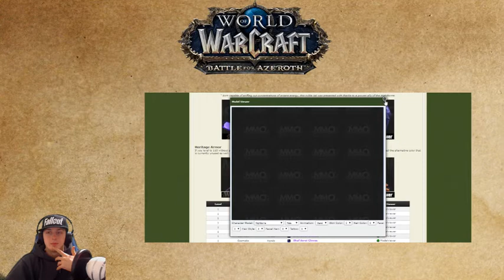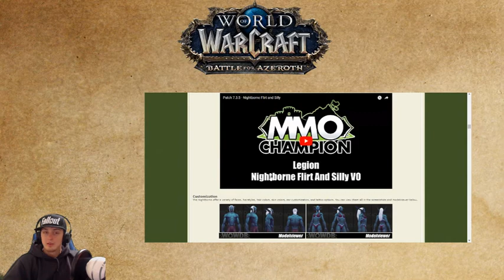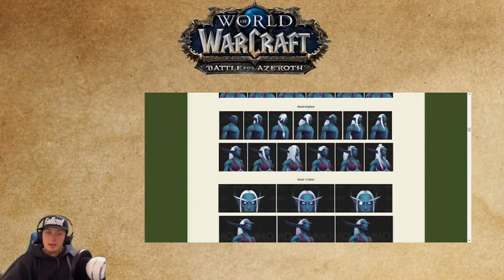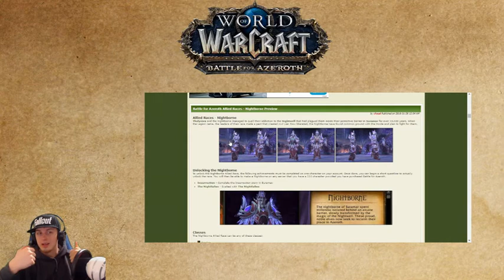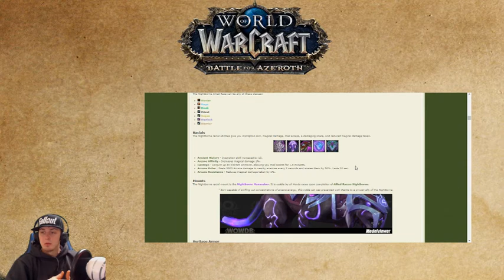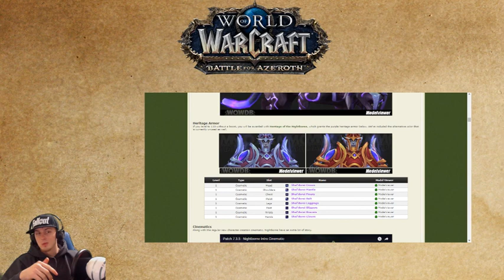Battle for Azeroth: Nightborne Requirements, Models, Classes, Introduction Cinematic